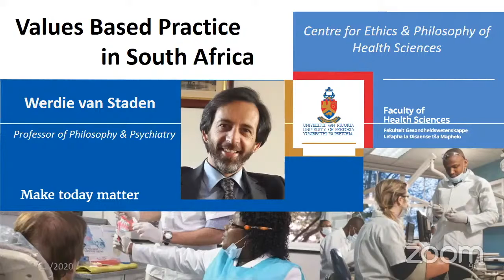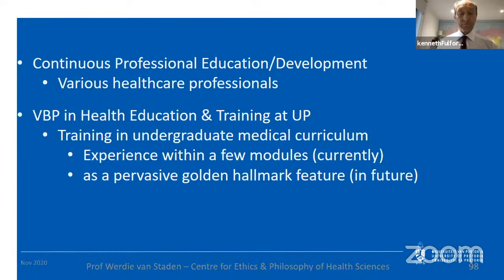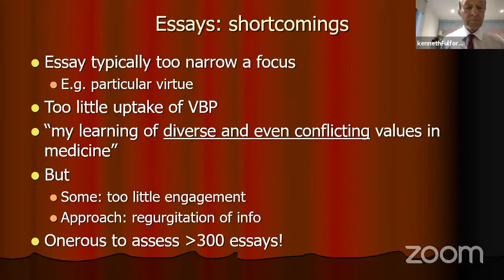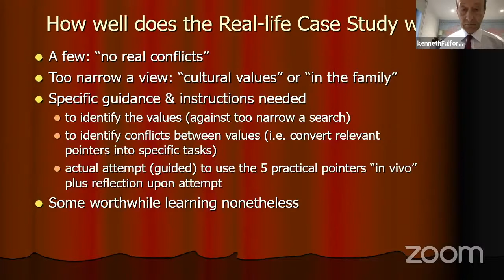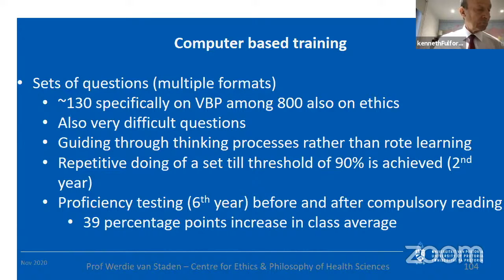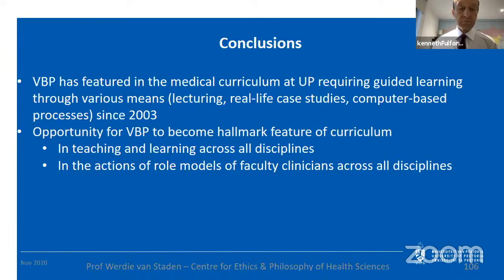CCVBP 2020: Prof. Werdie van Staden - Values Based Practice in South Africa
Prof. Werdie van Staden speaks at the 2020 Conference of the Collaborative Centre for Values Based Practice at St. Catherine's College, Oxford

Werdie van Staden is Nelson Mandela Professor of Philosophy and Psychiatry and director of the Centre for Ethics and Philosophy of Health Sciences at the University of Pretoria in South Africa, with a clinical attachment as honorary psychiatrist at Weskoppies Psychiatric Hospital. He is chairperson of the Research Ethics Committee at his university, processing more than 1000 new health research studies per year. He is co-chair of the World Psychiatric Association’s Section for Philosophy and Humanities in Psychiatry. He is senior editor of Philosophy, Psychiatry & Psychology, co-editor of the International Journal of Person-Centered Medicine; and managing editor of Philosophy, Ethics and Humanities in Medicine; and immediate past editor-in-chief of the South African Journal of Psychiatry.